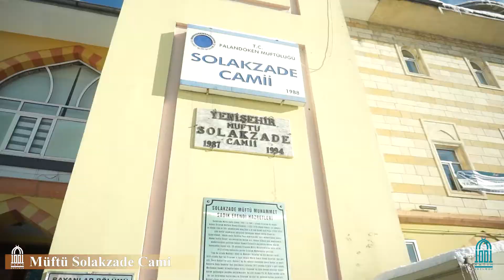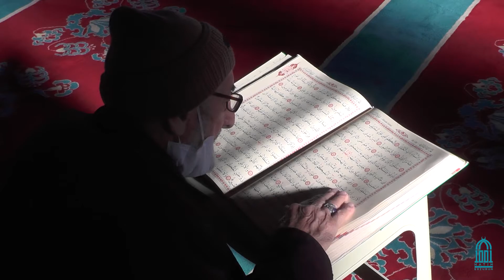1001 Hatim - Aşr-ı Şerif Hafız Nurettin Yıldırım, (Hicr / 86-87), (Duhân / 1-8)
1001 Hatim programları kapsamında Erzurum'da ve Erzurum dışında görev yapan kıymetli hafızlarımızın tilavetlerini sizlere sunuyoruz.

Okuyan: Hafız Nurettin Yıldırım
Erzurum Ömer Nasuhi Bilmen Dini Yüksek İhtisas Merkezi Eğitim Görevlisi
Aşr-ı Şerif: (Hicr / 86-87), (Duhân / 1-8)
Okuduğu Yer: Erzurum - Palandöken Müftü Solakzade Camii